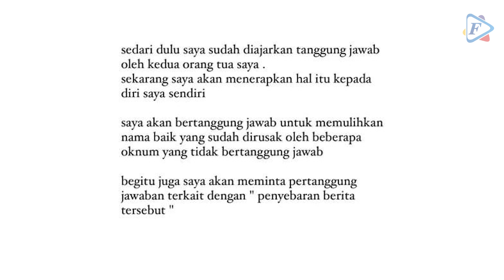Dituding Jadi Simpanan Pejabat, Tiktokers Clara Shinta Akhirnya Buka Suara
Dalam unggahan cuitan yang beredar, Clara Shinta disebut-sebut sebagai simpanan salah satu pemegang jabatan penting di Indonesia, yang berinisial D,A.
Hubungan Clara Shinta dan pejabat tersebut, dikabarkan sudah terjalin cukup lama.
Bahkan untuk menjaga hubungan mereka agar tetap terjalin dengan baik, D,A. sampai rela memiliki ponsel khusus, demi berkomunikasi dengan Clara Shinta.
Dilansir dari Instastory @clarashintareal, Selasa (25/10/2022) perempuan yang lahir di Medan, Sumatera Utara tersebut membantah seluruh tudingan tersebut.
Clara Shinta pun akan memastikan, bahwa dirinya bisa membuktikan ia tak pernah menjadi simpanan, dan tak mengenal sosok pria D,A. yang disebut sebagai kekasih terlarangnya.